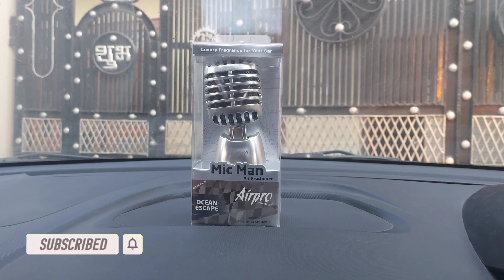Airpro MicMan Car Air Freshener Unboxing & Installation | Best Car Air Freshener | Best Car Perfume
Airpro Mic Man Car Dashboard Air Freshener / Car Perfume Ocean Escape Fragrance with Refill. Best car air freshener and car perfume.

Buying Link:
1. Airpro Mic Man Gold Bless:

2. Airpro Mic Man Ocean Escape:

3. Airpro Mic Man Velvet Mask:

Airpro Mic Man is a premium air fresher or perfume. Airpro have different series of car air fresheners offering trendy design, high quality material and refined fragrences.

Mic Man has a revolutionary new fibre block inside. This revolutionary innovation is making Mic Man's performance even better, particularly in hot Climate like India.

Mic Man has liquid refill inside each pack for that long lasting fragrance.

Mic Man
Feel like a star with our trendy and groovy Mic Man. It is designed to make your car groovy with its chic

Product description:
Airpro air freshener provides a pleasant, long-lasting fragrance for any environment Designed to keep the environment fresh for a long time. Feeling low on fragrance? Refresh the scent using the Liquid Fragrance Booster refill.

Caution:
Wipe away any spilt product immediately with water as if may cause damage and ensure no residue remains. Make sure that the product does not interface with any car instruments and do not install, adjust or remove the device while driving. Use only as directed. People suffering from perfume sensitivity should be cautious when using the Product May produce allergic reaction and/or cause sensitization by skin contact. Avoid contact with skin and eyes. In case of contact with skin or eyes. Wash immediately with water. Do not induce vomiting. If swallowed, Seek medical advice immediately.

Fragrances Available:

1. Velvet Mask
Rich, exquisite and long-lasting French fragrance creates a cheerful feel and gives a favorable impression. Stylish, Chic & Swanky looking Bottle adds up to the interior of your car.

2. Ocean Escape
Let the cool and crisp scent of Ocean Escape create a refreshing effect as you drive your car. The aquatic fragrance creates a long-lasting and soothing effect.

3. Gold Bless
A smooth, delightful and alluring aroma creates an appealing impact as you drive along. It is the perfect scent to enliven your car.

4. Romantic Encounter
Live in the mood of the moment with our dreamy Romantic Encounter. This fragrance hits every classic romantic note and creates a whimsical impact.

5. Sports Club

6. Daze

7. Arabian Nights